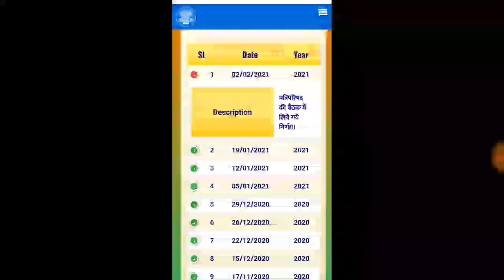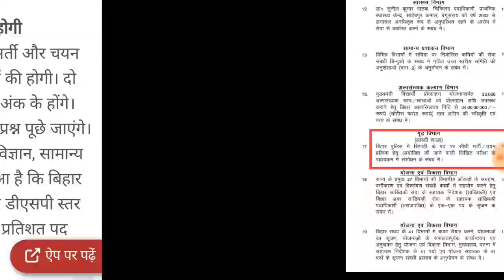Bihar Police constable 2021 syllabus news||सिलेबस में बदलाव||कैबिनेट की बैठक में नियम लागु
बिहार पुलिस कांस्टेबल की नई Vacancy का सिलेबस में बदलाव,कैबिनेट की बैठक में नियम लागु अब इस प्रकार से सवाल पूछे जाएंगे,Bihar Police constable 2021 syllabus news,